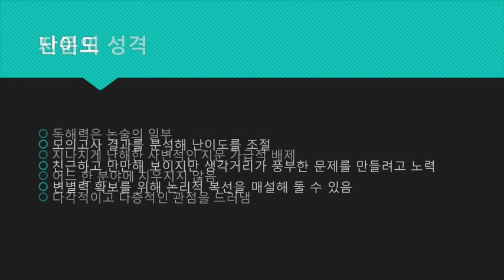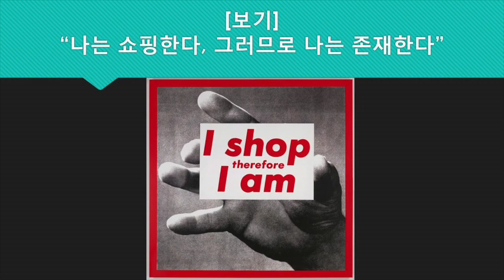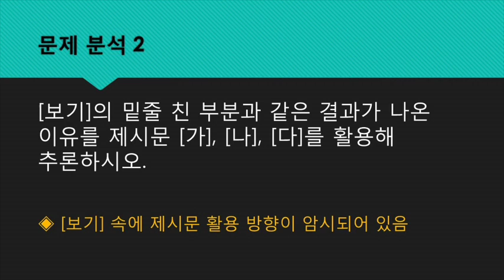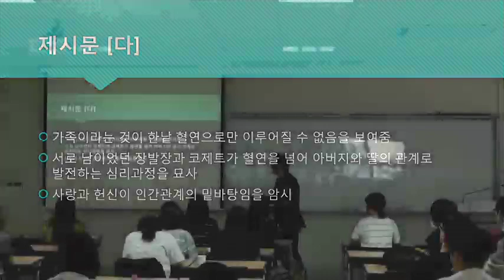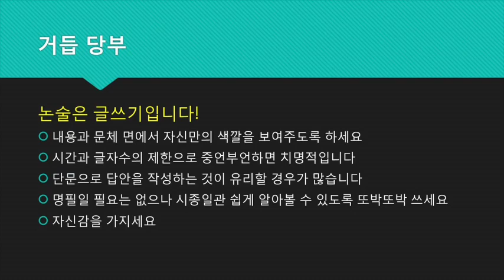2018학년도 모의 논술고사 강평회 인문계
설명녹화 당일
강의실 상황으로
음질이 다소 고르지 못함을 양해 바랍니다.

스피커로 들으시길 권장하오며, 본교 입학처 홈페이지(iphak.ssu.ac.kr)의 자료집을 함께 보시면 좋습니다.

감사합니다!